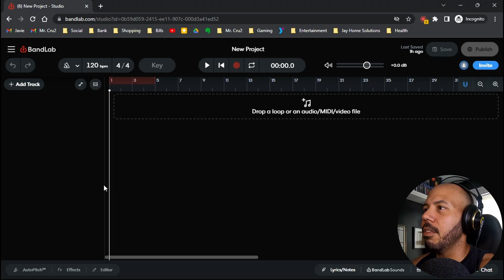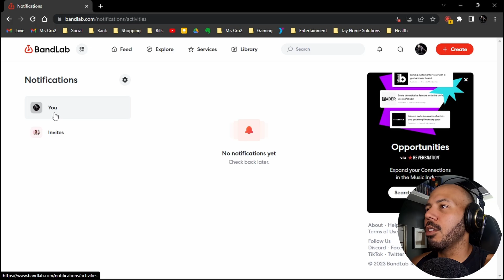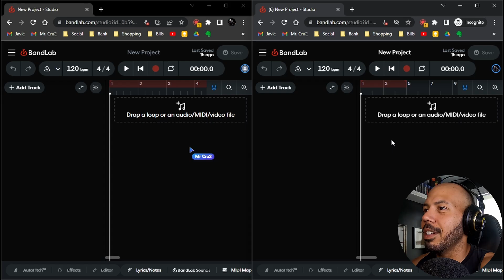Bandlab How To Collab l Bandlab Tutorial Collab with someone how to 2023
0:00 - Intro
0:29 - How To Invite Someone
1:56 - Collaborating in Real-Time
2:14 - Outro